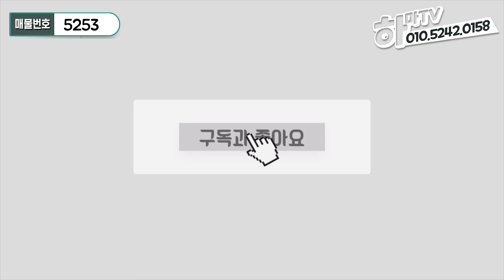[인천신축빌라] ★검암동OPEN★가격 잘나온 검암동 럭셔리빌라! 조기완판이 예상됩니다 /5253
안녕하세요
하마TV의 너구리 입니다

오늘 소개드리는 현장은
인천 검암동 에 위치한 1개동 12세대 빌라입니다

주변 인프라
초중고  도보5분
식자재 마트 도보5분
버스 정류소 도보 2분
인천 2호선 검바위역 도보 5분

앨레베이터:有
방3 화2
인천 검암동 3룸 현장입니다
분양가: 3억초반
실입주금: 유선문의